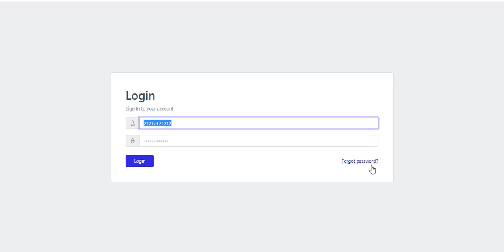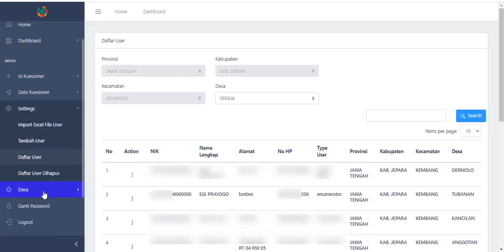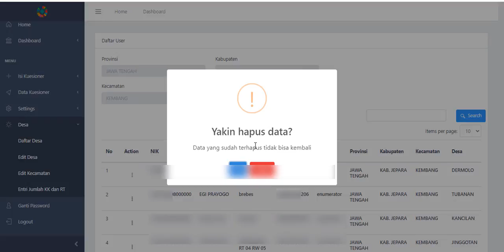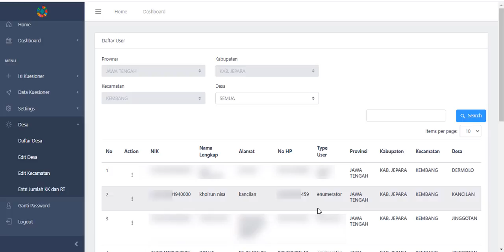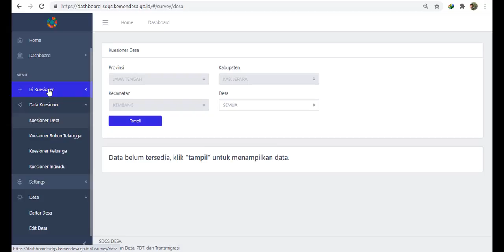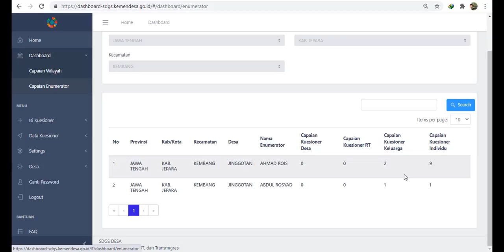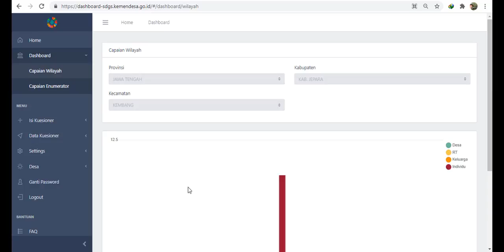Entri Pendataan SDGs Melalui Web Dasboard Baru Agustus 2021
Aplikasi Android Tidak Lagi Dipakai